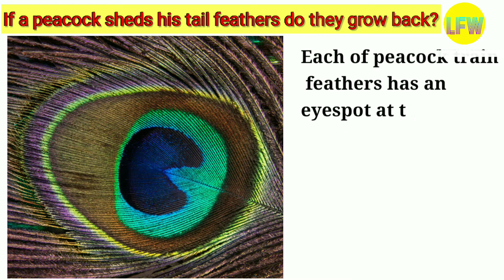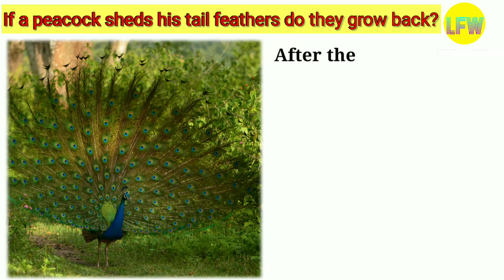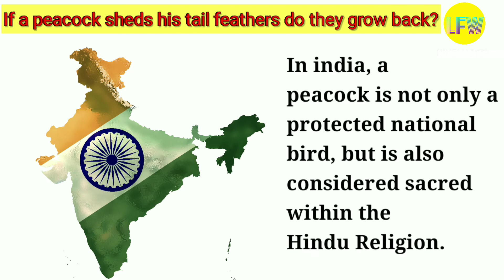If a peacock sheds his tail feathers do they grow back | Peacock related facts | know everything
If a peacock sheds his tail feathers do they grow back ?

In this video I have have cover all the topics about peacock life how their go there molting process and how it effect their mating behaviour and also about their feather pigments and how they create irridescence will also get to know about their mating dance that is shivering Together the peacock and the peahen in a group are called peafowl I have taught that each of peacock feathers have an eyespot at the top these spots appear blue green and golden to the naked eye but actually these have black pigments
Every year towards the end of summer peacock shed their feathers this process of shedding their feathers is called molting After the mating mating process the hormones change and from there starts the molting process which allows for the energy required to grow back these feathers

Topics covered :
1. Peacock feathers
2. Different peacock colours
3. Peacock dance sound shivering
4. Importance in Hindu religion
5. National Bird
6. Peafowl mating process